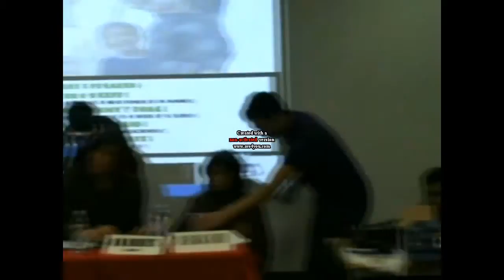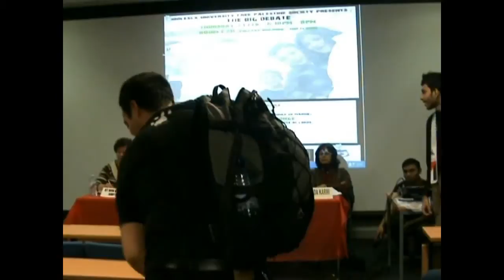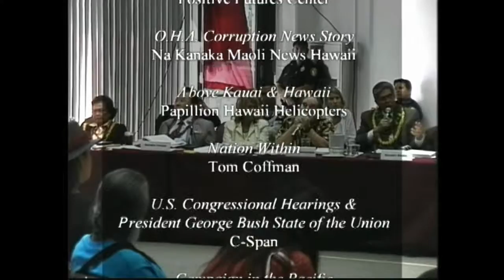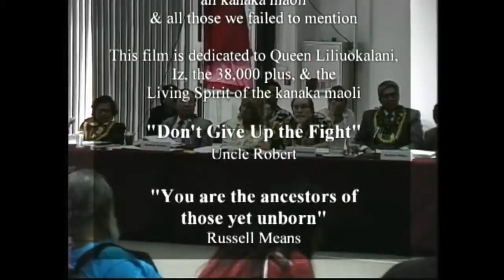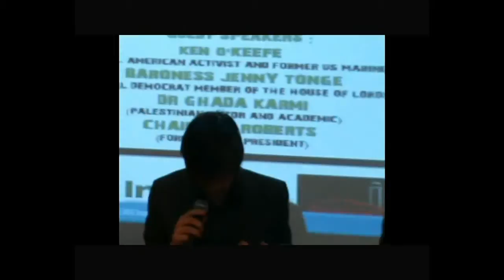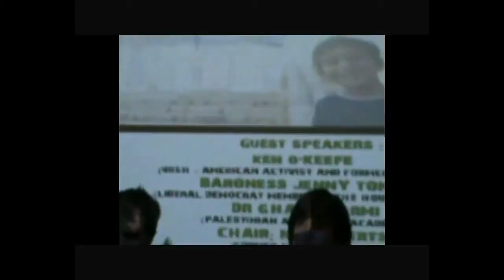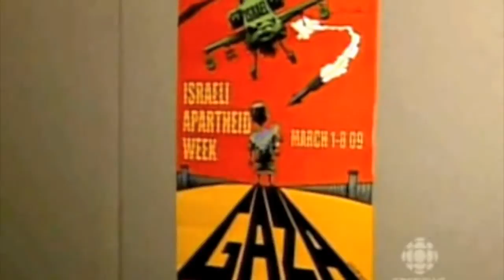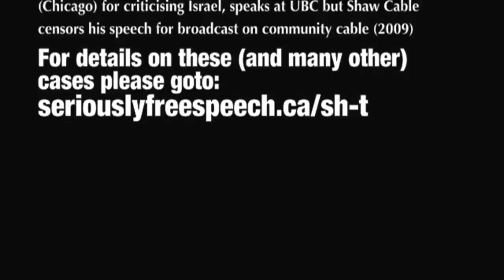My Edited Video